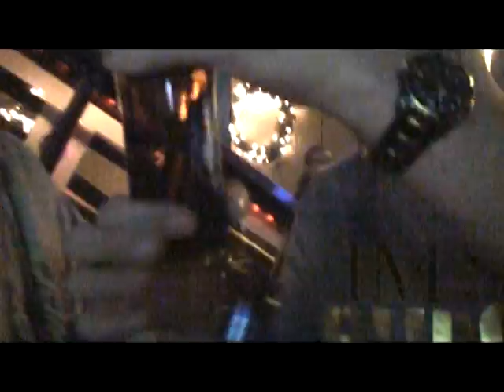THIS CHRISTMAS - Before The Show...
As I (Mysterious) usually do, I go around the venue getting random footage of everybody in the place.

THIS CHRISTMAS by Jamie Lynn and Pirate City Productions

This Christmas was a Charity Event/Performance show that featured live performances by artists, dancers & comedians all coming together on one night to perform as well as donate toys for children at Children's Hospital. Everyone that came and participated made this a great show for a great cause!